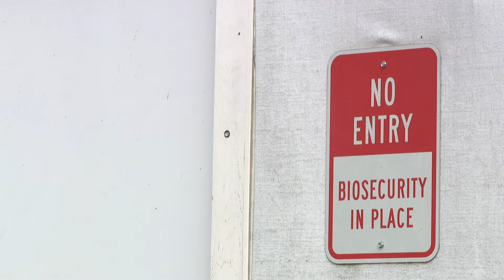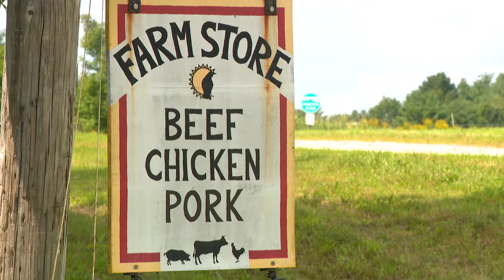Maine farmers monitor rise in illnesses and deaths among pigs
The state sent out a health advisory recommending how farmers and fairs can protect their pigs.